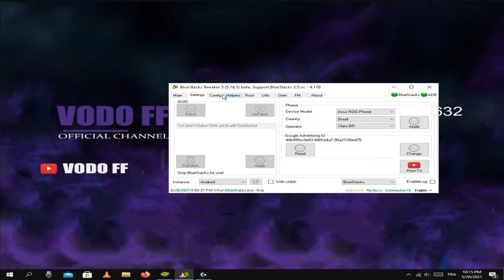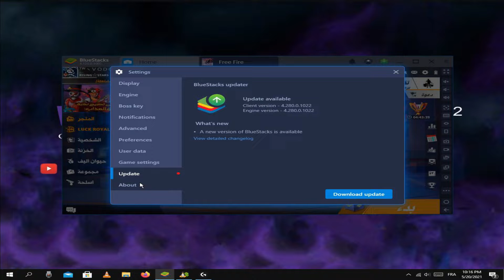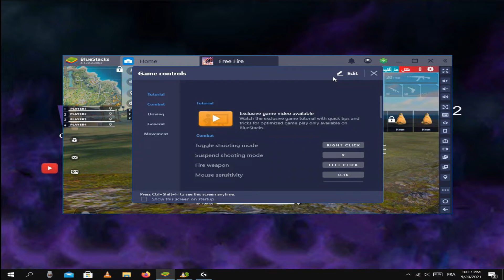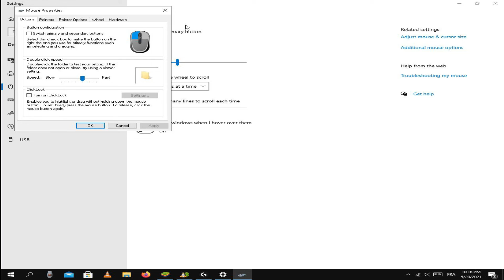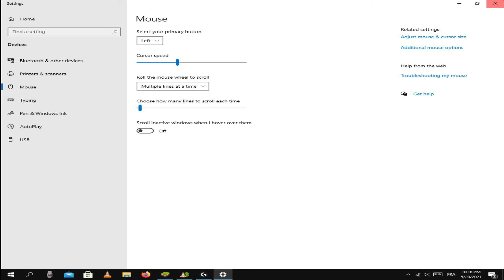اقوى اصدار للأجهزة الضعيفة 🎯| BLUESTACKS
111 LIKES ❤️

🖐️ Tags Ignore 🖐️
تحميل لعبة free fire للكمبيوتر ويندوز 7
كيفية تحميل لعبة free fire للكمبيوتر
تحميل لعبة free fire للكمبيوتر بدون محاكي
تحميل لعبة free fire للكمبيوتر من ميديا فاير
تحميل لعبة فري فاير للكمبيوتر بدون محاكي
free fire pc download
تحميل فري فاير للكمبيوتر بدون محاكي
تحميل لعبة فري فاير للكمبيوتر بحجم صغير
battlegrounds تحميل
pubg corporation playerunknown's battlegrounds
last battleground survival تنزيل
playerunknown's battlegrounds free
تنزيل last battleground
battlegrounds pc download
pubg mobile
إلعب Free Fire على جهاز الكمبيوتر
garena free fire pc download
free fire تنزيل
تحميل فري فاير للحاسوب 2019
 how to download free fire pc
Digital World l العالم الرقمي
افضل برنامج محاكاة الاندرويد على الكمبيوتر 2019
برنامج اندرويد للكمبيوتر خفيف
فري فاير تنزيل
تحميل لعبة فري فاير
تحميل فري فاير
تنزيل لعبة فري فاير
غارينا فري فاير
فري فاير مهكرة
تحميل لعبة فري فاير للكمبيوتر
لعبه فري فاير
افضل برنامج محاكاة الاندرويد على الكمبيوتر 2017
تحميل برنامج اندرويد للكمبيوتر ويندوز 7
برنامج محاكاة الاندرويد bluestacks
افضل 10 برامج محاكاة الاندرويد
شرح+افضل+اعدادات+فري+فاير+
Bug de free fire